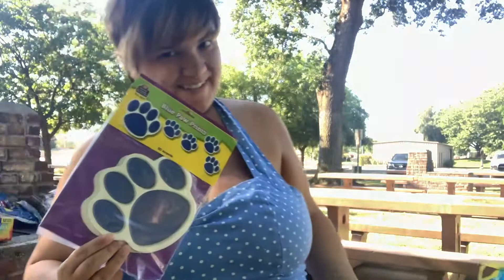Set Up for a Party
Welcome to the mom side of my channel! I've wrapped my daughter's presents with you, and now I got to set up for her party with you! I bought all of the Blue's Clues decorations (except the magnets) from Amazon. The table cloth was not the size I thought it would be, but oh well live and learn. As much as I wanted her to play and have fun instead of set up with me, she couldn't help herself but want to participate in setting up her party. It went well. See you on Saturday for some new location cleaning motivation :)